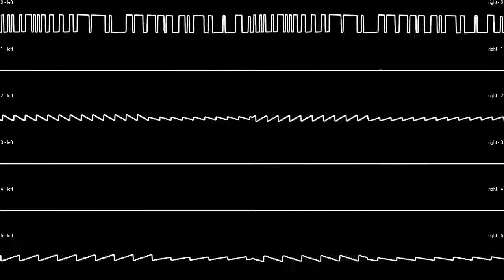SAM Coupé: Thing on a Spring - stereo oscilloscope view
Pyramex's Thing on a Spring (2014) on the SAM Coupé (SAA1099 sound chip).

Original C64 composition by Rob Hubbard.

Song created with E-Tracker.
Sound recorded with SimCoupe and SAASound bleeding-edge debug mode.
Oscilloscope view created with SidWizPlus.